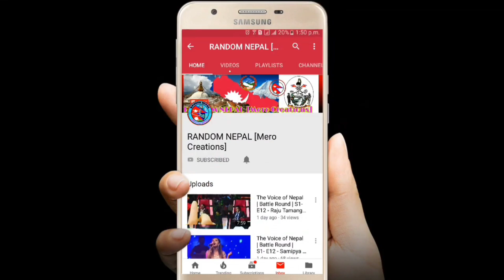Finland 🇫🇮 Helsinki and Vantaa Area Train 🚆 Travel Short Video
Using of this video on other channels without prior permission will be strictly prohibited. Connect With RANDOM NEPAL [Mero Creations]